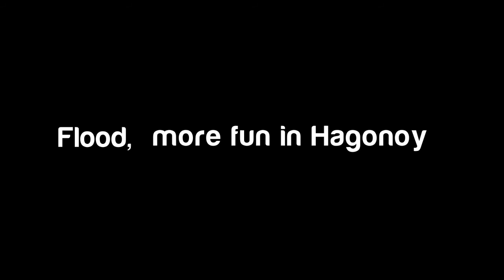Maring + Habagat Aftermath